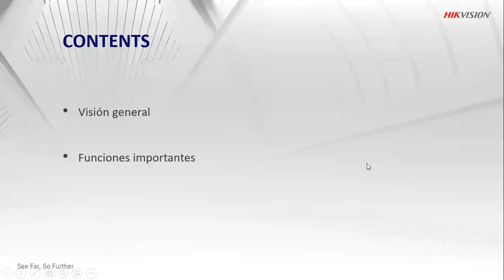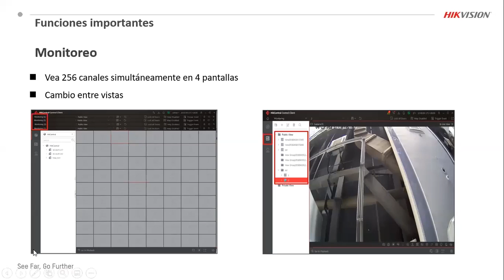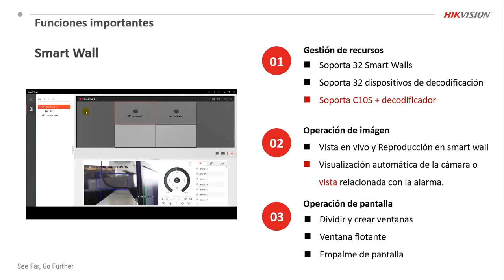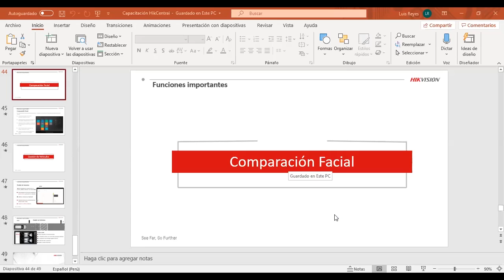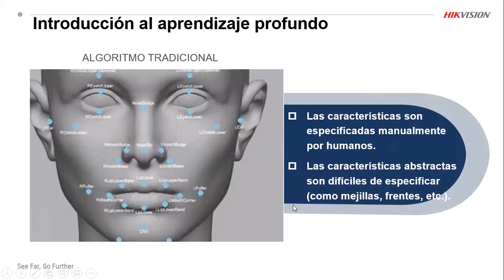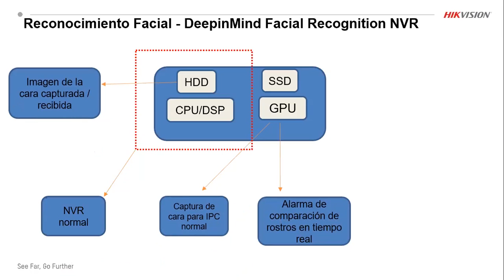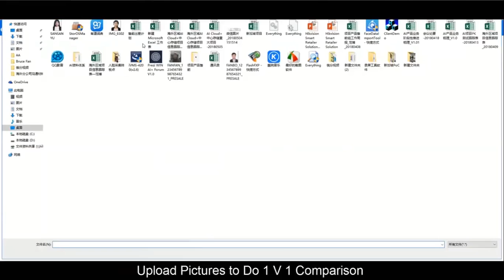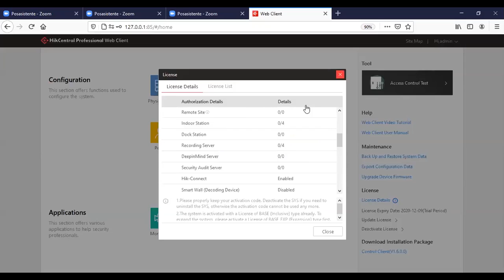DNT | Webinar gratuito by HIKVISION | 10 -09- 2020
El jueves pasado se realizó nuestro webinar by HIKVISION, el tema principal fue "Reconocimiento facial con HIKCENTRAL"
La presentación estuvo a cargo Ing. Luis Reyes - Representante de HIKVISION